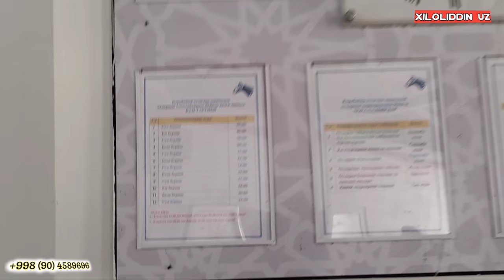QASHQADARYO VILOYATI QORABAYIRCHILIK MAJMUASI JAXONGIR XOJI AKA BN SUXBATLASHAMIZ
𝙎𝙖𝙡𝙤𝙢 𝘿𝙤'𝙨𝙩𝙡𝙖𝙧 !

𝐑𝐞𝐤𝐥𝐚𝐦𝐚 𝐛𝐞𝐫𝐢𝐬𝐡𝐧𝐢 𝐱𝐨𝐱𝐥𝐚𝐬𝐚𝐲𝐞𝐳 𝐦𝐚𝐧𝐚 𝐬𝐡𝐮 𝐫𝐚𝐪𝐚𝐦𝐠𝐚 𝐭𝐞𝐥 𝐪𝐢𝐥𝐢𝐧𝐠  ⤵️⤵️⤵️